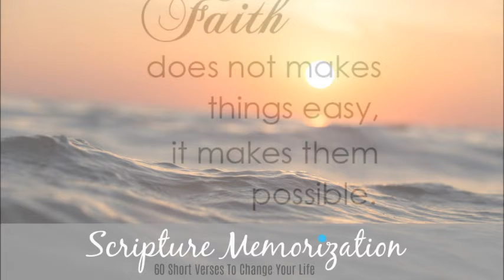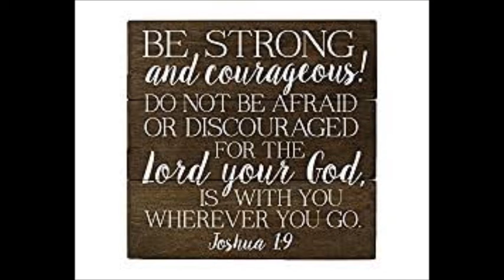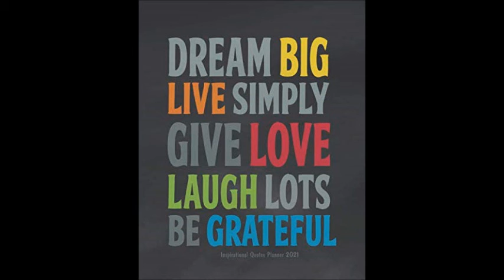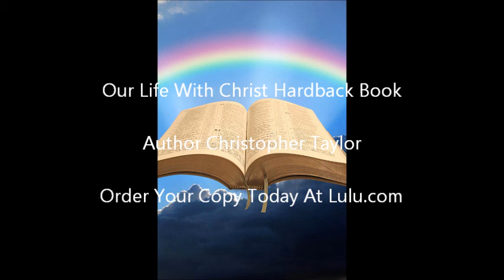Be Strong And Courageous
Brother Christopher Taylor